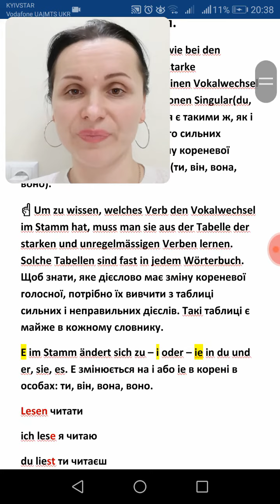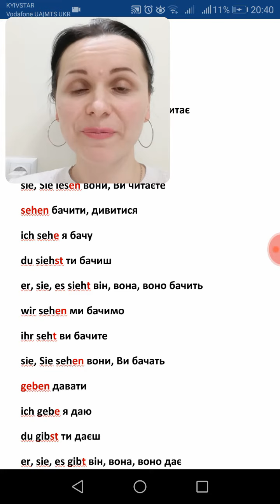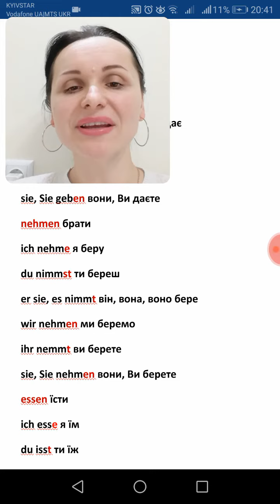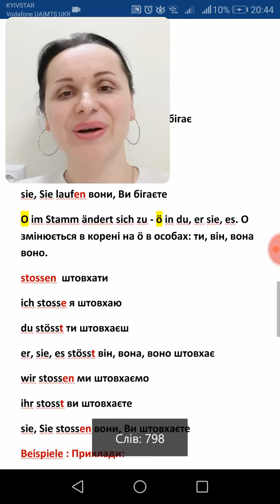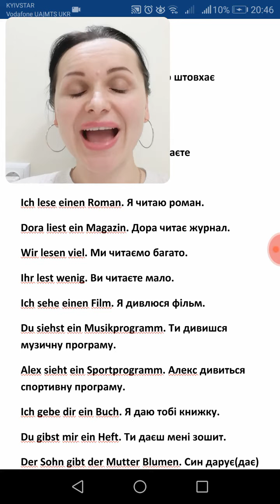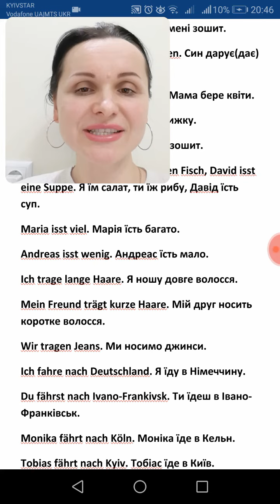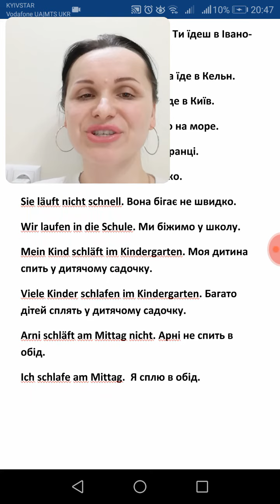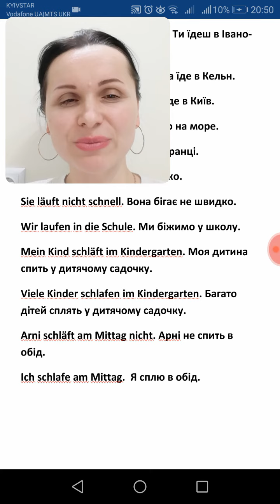Stunde 2. Урок 2.Starke Verben. Сильні дієслова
Вивчаємо німецьку граматику. Сильні дієслова в німецькій мові. Правила їхнього відмінювання з прикладами і домашніми завданнями.